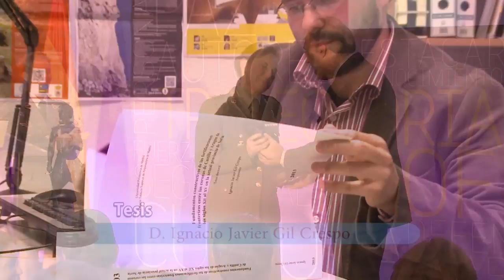Entrega premios Defensa 2014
Pedro Morenés presidió en el Cuartel General del Ejército del Aire la entrega de los Premios Defensa 2014. Estos galardones suponen un reconocimiento a los trabajos de investigación, medios de comunicación social y docencia que promocionan y acercan a la sociedad la labor de las Fuerzas Armadas y la Cultura de Defensa.
Marcelino Oreja recibió el premio extraordinario por su trabajo continuado en pro de la Defensa, la Paz y la Seguridad. En un emocionado discurso, Marcelino Oreja ensalzó el espíritu de sacrificio, lealtad y entrega a la Patria de los militares.
El ministro de Defensa felicitó a todos los premiados y destacó, también, el papel de las Fuerzas Armadas como garantes de nuestra seguridad.